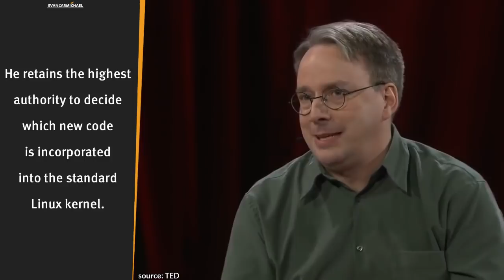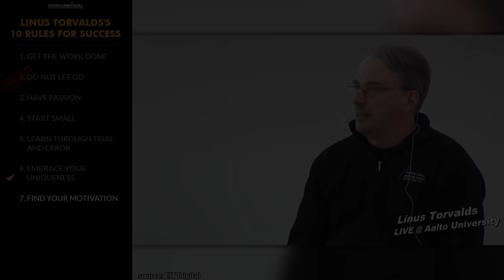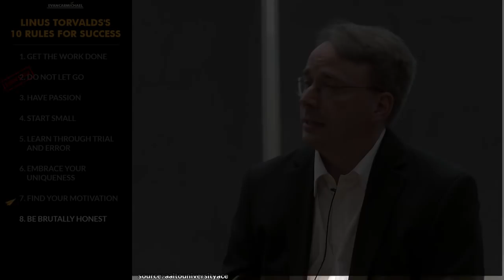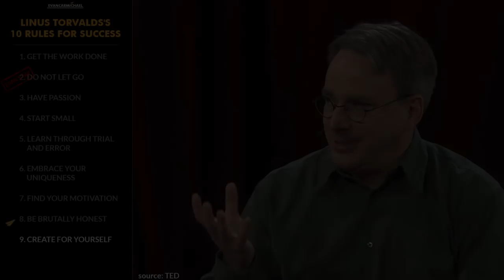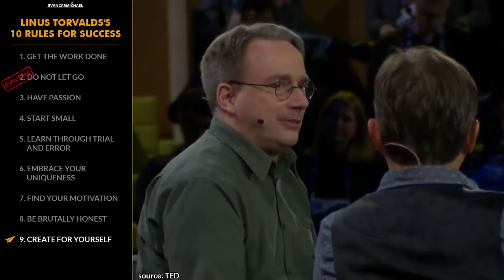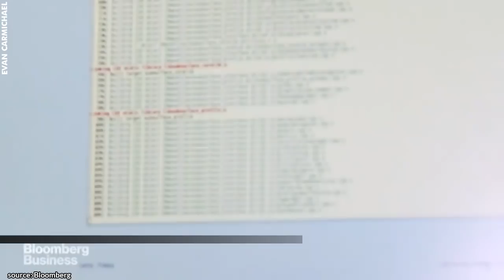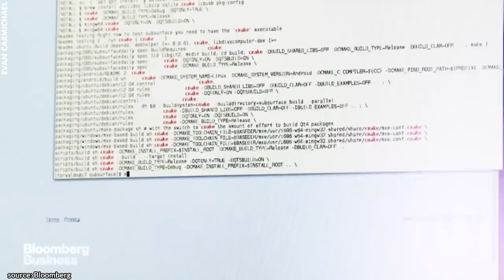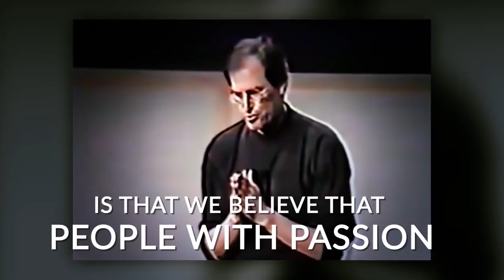"LOTS of People Have IDEAS. Can You EXECUTE YOURS?" - Linus Torvalds - Top 10 Rules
✎ Linus Torvalds' Top 10 Rules For Success: In this video, we're going to learn how to improve our lives by analyzing our take on Linus' rules for success.

-= TORVALDS' RULES =-
1. Get the work done
2. Do not let go
3. Have passion
4. Start small
5. Learn through trial and error
6. Embrace your uniqueness
7. Find your motivation
8. Be brutally honest
9. Create for yourself
10. Optimize your working environment
-= BONUS =-
* You don't get success overnight
* Find your path
* Earn respect

✎ His interest in computers began with a Commodore VIC-20, at the age of 11. The first prototypes of Linux were publicly released in 1991. In 1999, he was named by the MIT Technology Review TR100 as one of the world's top 100 innovators under age 35. His personal mascot is a penguin nicknamed Tux, which has been widely adopted as the mascot of the Linux kernel. Currently, the Linux Foundation sponsors Torvalds so he can work full-time on improving Linux. He retains the highest authority to decide which new code is incorporated into the standard Linux kernel. He was honored with the 2012 Millennium Technology Prize by the Technology Academy Finland. He is also the recipient of the 2014 IEEE Computer Society Computer Pioneer Award. In 2006, Time magazine named him one of the revolutionary heroes of the past 60 years. Torvalds holds the "Linux" trademark and monitors the use of it.

✔ SOURCES ✔
[The Linux Foundation]

Cheers,
Evan